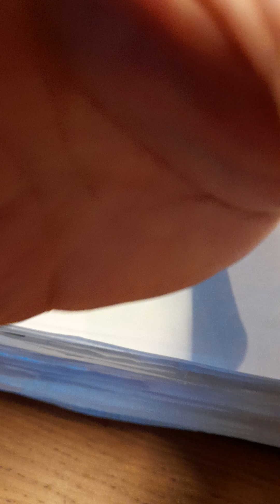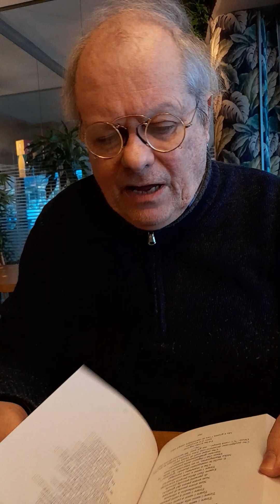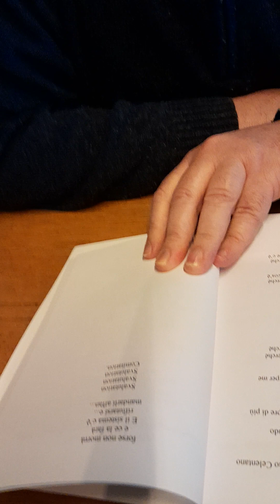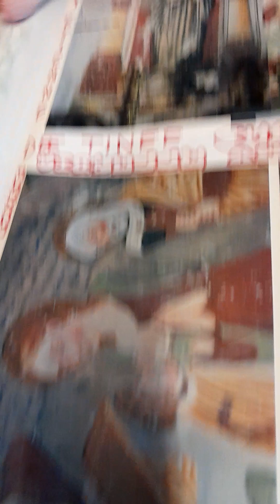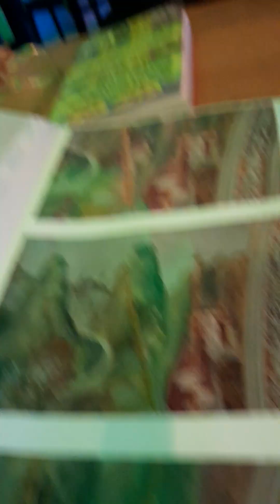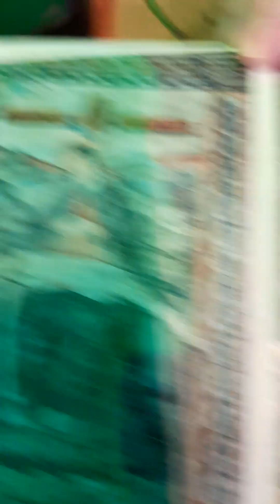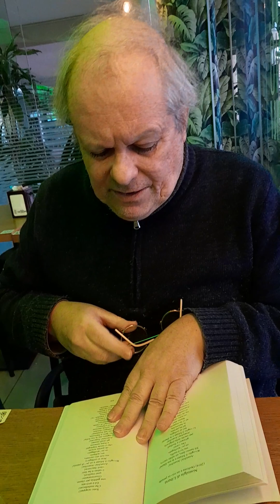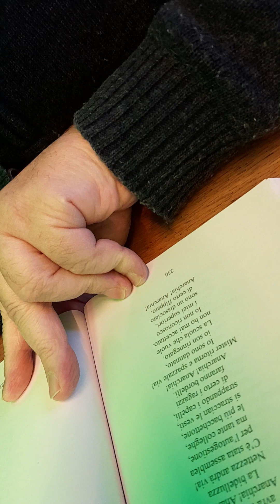Intervista del crit. Luigi Cerruti a Paolo Pellegrino, a base di POLITICAMENTE SCORRETTO....